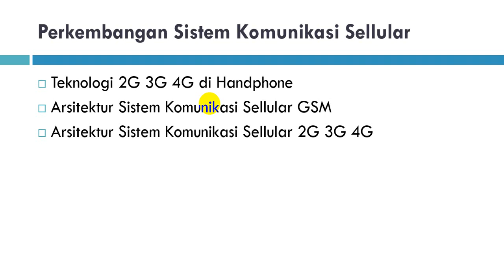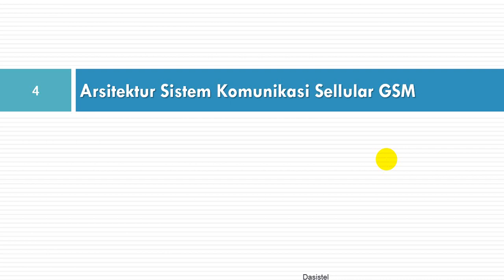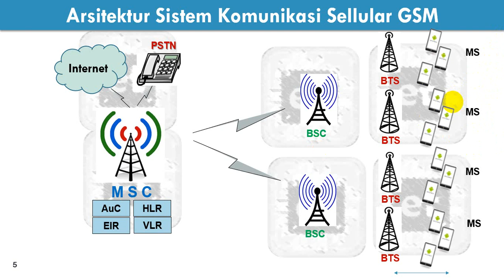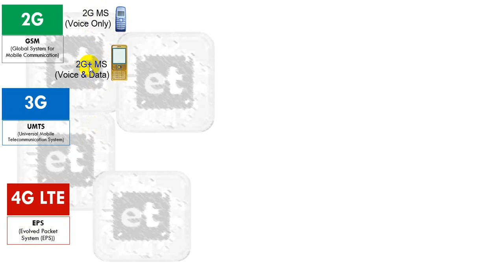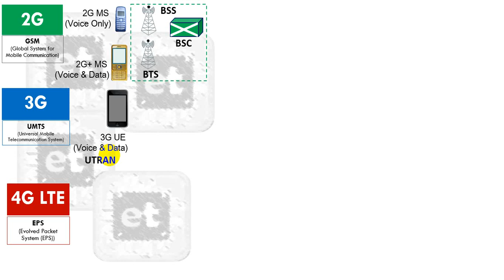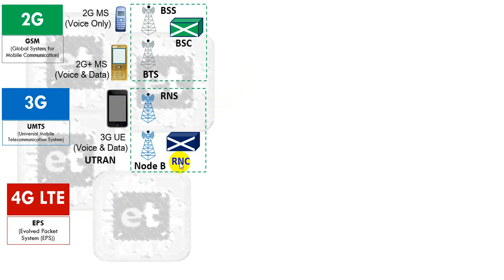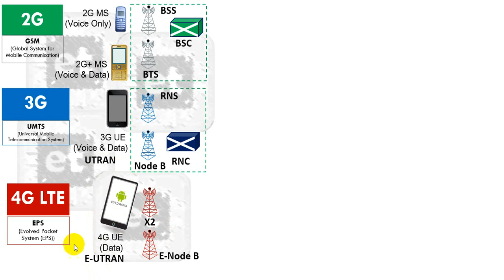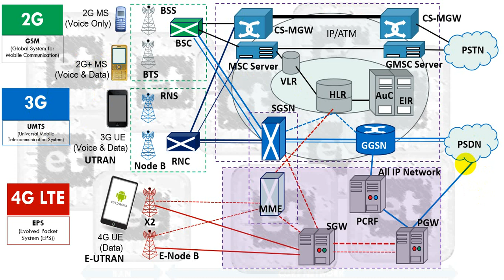Arsitektur Sistem Komunikasi Seluler 2G 3G dan 4G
Teknologi 2G 3G 4G di Handphone
Arsitektur Sistem Komunikasi Sellular GSM
Arsitektur Sistem Komunikasi Sellular 2G 3G 4G